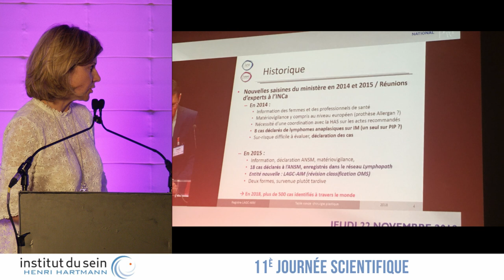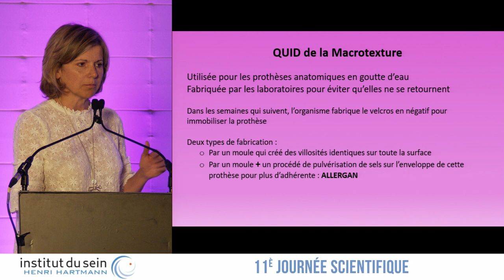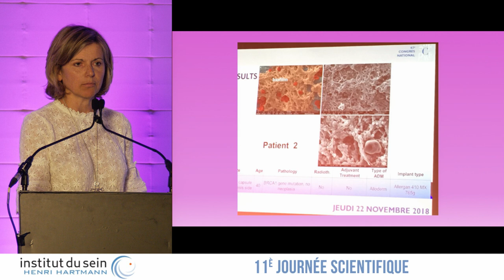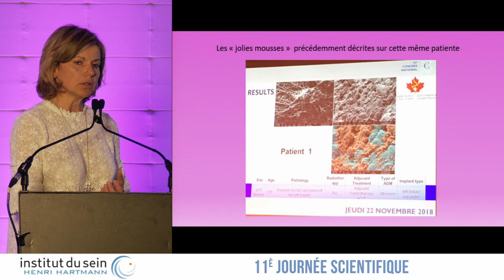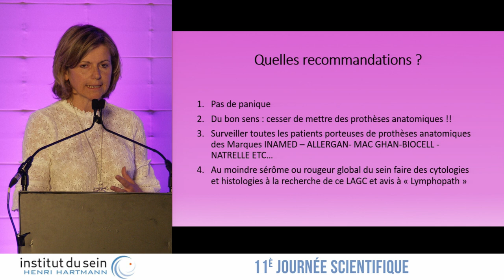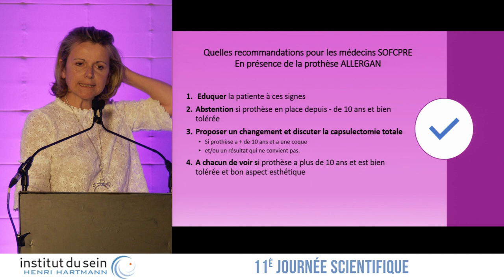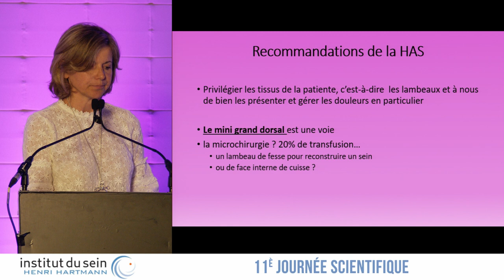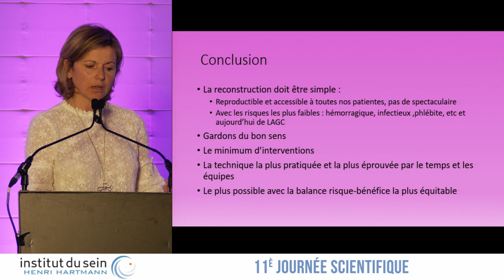Les prothèses mammaires - Muriel Perrault de Jotemps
ACTUALITÉS dans le cancer du sein : pour faire le point des nouveautés et des progrès
dans le cancer du sein qui continuent sans cesse à nous amener à changer notre
pratique quotidienne.